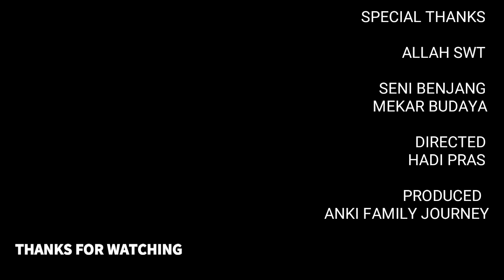SENI BENJANG MEKAR BUDAYA DIGUYUR HUJAN SAAT ARAK ARAKAN DIJALAN SEKEDANGDEUR!!!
tag;

hastag;